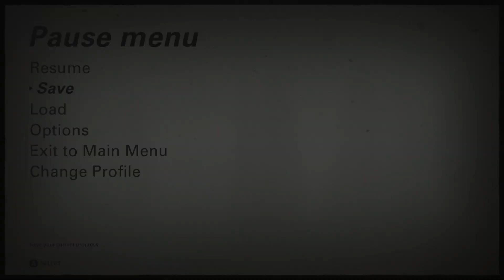This Is Shadows Favorite Part (Wolfenstein 2)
Hows it going my Saiyans Fenix here bringing you some more Wolfenstein 2 so i hope you Saiyans enjoy